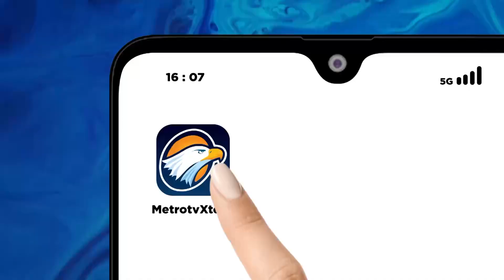BREAKING NEWS - Momen Syahdu Imam Besar Istiqlal Pimpin Doa Deklarasi Pemilu Damai 2024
MetroTV, 3 Paslon Pilpres Telah Tiba di KPU Jelang Deklarasi Kampanye Pemilu Damai 2024.